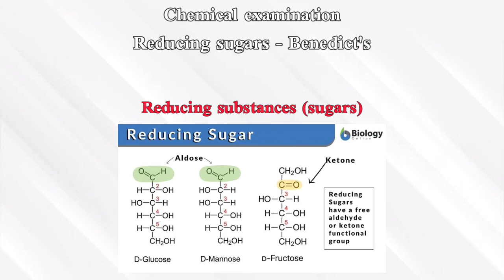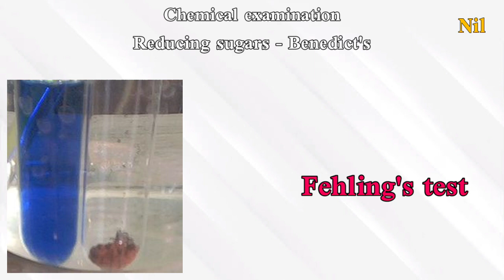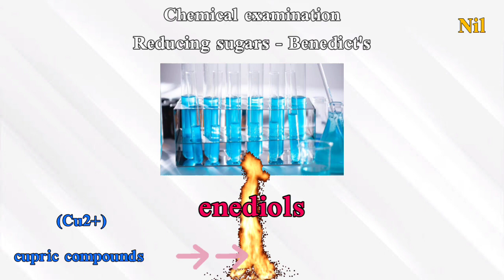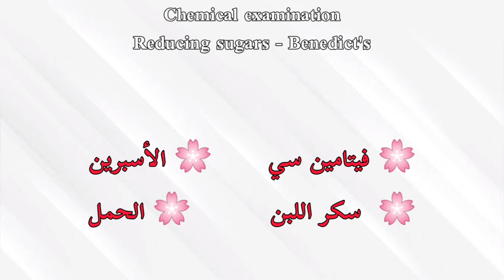Urinalysis 10 chemical ex (Sugars) Benedict